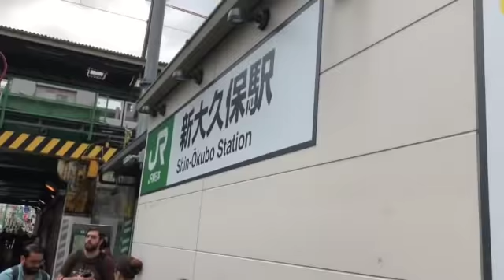【新大久保】元住人がオススメ店を食べ歩き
みかんサイダーの最新曲
「不器用なヒーロー / KYボーイ」は
こちらの配信ストアでも聴くことが出来ます👏

〜 LIVE INFORMATION 〜

《 美味しいもの巡りツアー》

「大阪弾き語り編」
2018年11月4日 (土)
アメリカ村 Clapper
会場 11:30 開演 12:00
一般 3000円
 高校生以下 1900円 (入場時に学生証提示)

「東京フルバンド編」
2018年11月17日(土)
渋谷eggman
会場 14:30 開演 15:00
一般 3300円
高校生以下 2200円 (入場時に学生証提示)

「名古屋弾き語り編」
2018年11月24日(土)
HeartLand
会場 11:30 開演 12:00
一般 3000円

家族とでも、友達とでも、恋人とでも、
一人でも、興味があったら
ぜひぜひ遊びに来てください！

最新のみかんサイダー情報はコチラから🍊